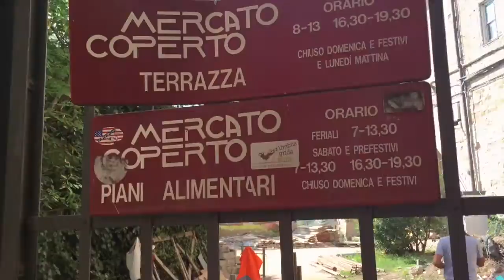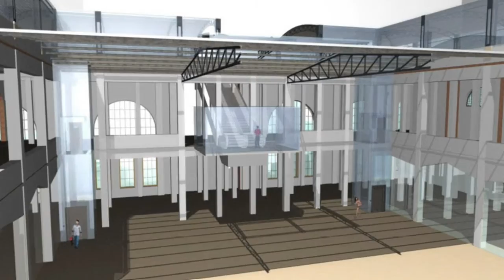Nuovo Mercato Coperto a Perugia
Nel cuore della città, accessibile a tutti, nascerà un nuovo hub agroalimentare dove troveranno spazio le eccellenze gastronomiche, una piazza cittadina dove incontrarsi, vivere, fare spesa e consumare piatti freschi della tradizione e contemporanei.
Ad aprile 2018, con un investimento complessivo di oltre 6 milioni, nascerà nel centro storico di Perugia il Nuovo Mercato Coperto